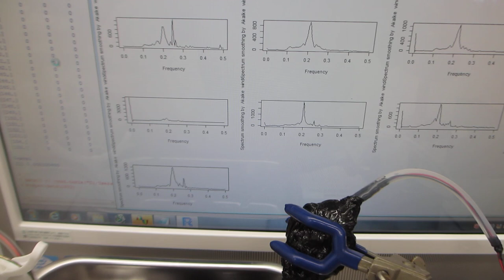メガヘルツ超音波により表面改質（応力緩和・均一化）した、ステンレス容器による超音波実験（超音波システム研究所）